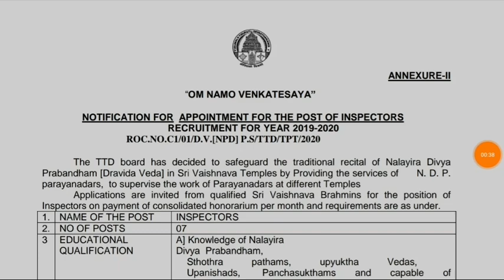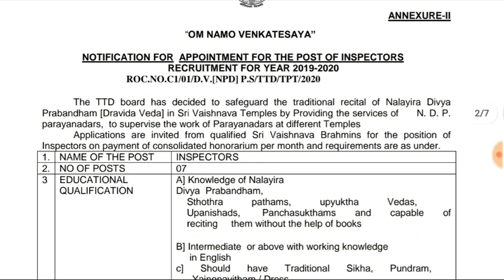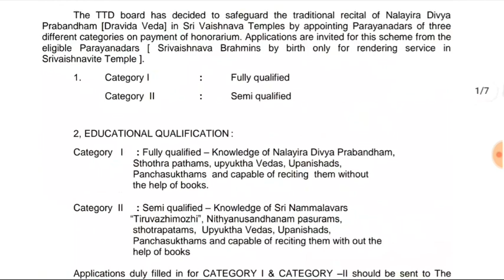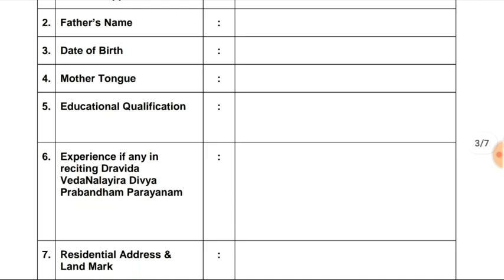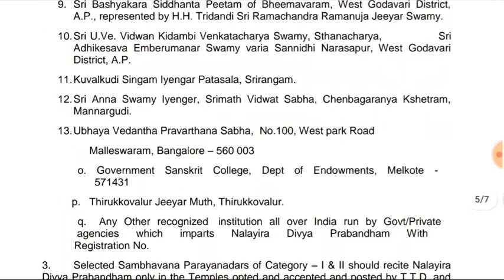టీటీడీలో ఇంటర్ అర్హతతో ఉద్యోగాలు విడుదల || TTD Notification 2020|| TTD Latest jobs